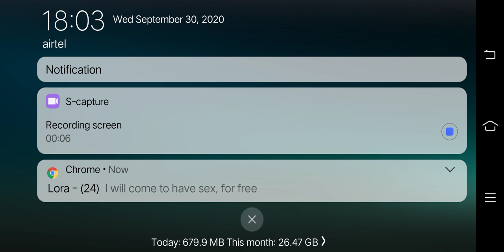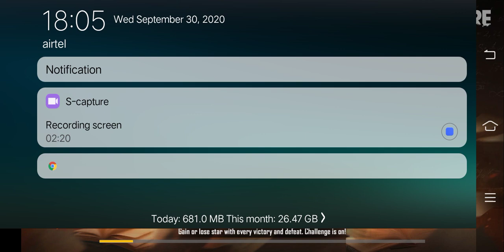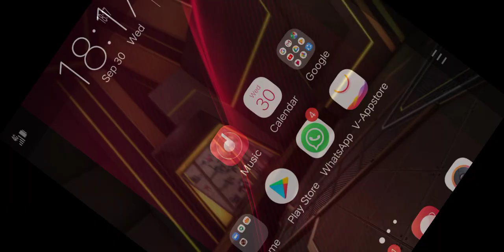Kishore live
Subricbe